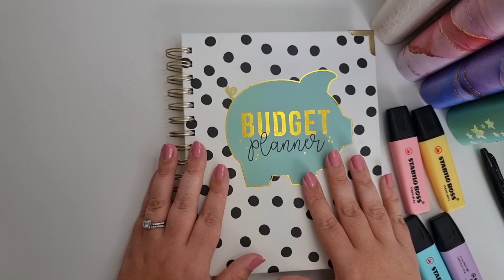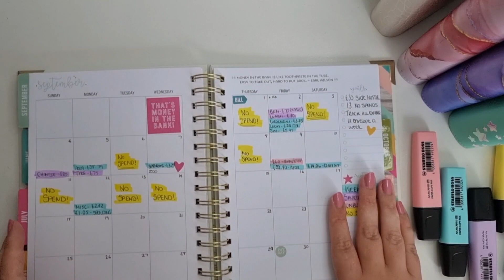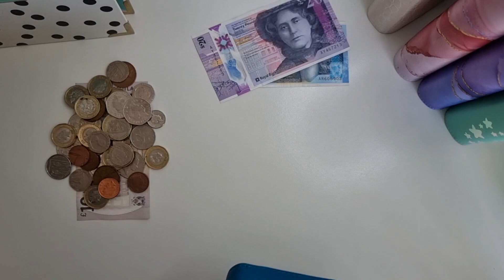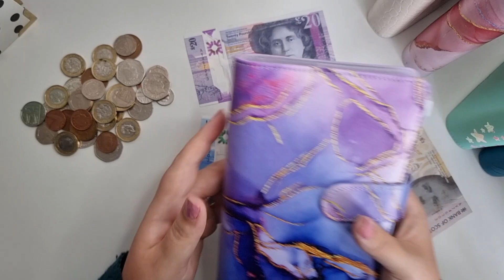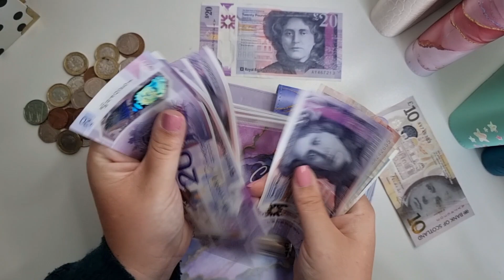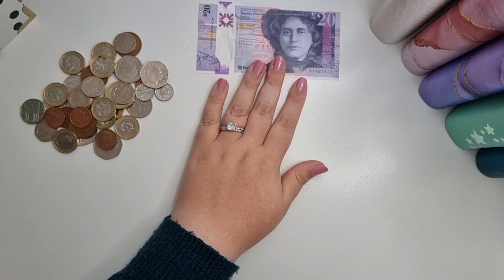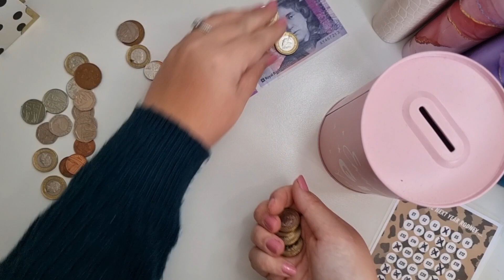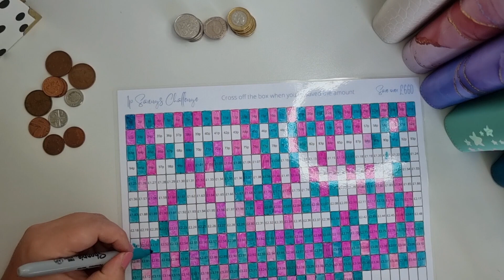Check in & Savings challenges for Week 2 of September 🎉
Thank you so much for everyone who has supported my channel. This is a channel dedicated to my budgeting journey, Cash stuffing has changed the way I think about money as well as helping my save & tackle the little debt I do have.  I hope you enjoy watching my journey, thanks again. 💜

Channels I've mentioned:

@Scottish Mama Budgets

🎈50p savings challenge
Moo Budgets

🎈Budget with Zo